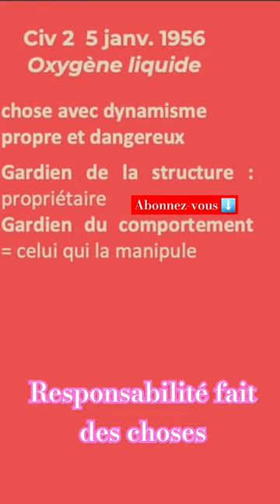Civ 2e. 5 janv 1956 Oxygène liquide droit de la responsabilité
Civ 2e. 5 janv 1956 Oxygène liquide N° de pourvoi : 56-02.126, 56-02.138

L’article 1242 alinéa 1er du code civil dispose “On est responsable non seulement du dommage que l'on cause par son propre fait, mais encore de celui qui est causé par le fait des personnes dont on doit répondre, ou des choses que l'on a sous sa garde”. L’arrêt Teffaine du 16 juin 1896 par la chambre civile de la Cour de cassation (Bulletin n°160) est le premier qui se fonde sur ce texte.
L’article 1242 al. 1 du code civil s’applique à toute sorte de choses, sauf  celles soumises à un régime spécial de responsabilité.
Les chambres réunies de la Cour de cassation dans l’arrêt Jand’heur du 13 février 1930 (Bulletin n°34) précise qu’il n’est pas nécessaire que la chose ait un vice particulier. La responsabilité du fait des choses joue pour les choses “normales”.
La jurisprudence estime que la chose doit avoir joué un rôle actif dans la réalisation du dommage causé à la victime. Ce rôle actif est présumé si la chose est en mouvement ou en contact avec la victime. Cependant, si la chose est inerte ou n’a pas eu de contact avec la victime, on ne peut admettre la présomption et la victime doit alors prouver ce rôle actif de la chose. Dans le cas d’une chose inerte (Civ 2e 24 février 2005 pourvoi n°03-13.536), ou d’une chose qui n’est pas entrée en contact avec la victime (Civ, 2eme 9 juin 2016, pourvoi n°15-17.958), la victime doit elle-même prouver que la chose a joué un rôle actif dans la production du dommage. Ce rôle actif est constitué si la chose présente un vice interne, si elle a eu un comportement anormal ou si elle se trouve dans une position anormale.
La responsabilité du fait des choses ne joue pas lorsque la victime a accepté les risques et que ce risque est considéré comme normal.
Concernant le gardien de la chose, l'arrêt Franck, (Chambres réunies de la Cour de cassation du 2 décembre 1941 Bulletin n°292), définit le gardien comme l'individu ayant les pouvoirs d'usage, de direction et de contrôle de la chose au moment de la commission du dommage, même si ces pouvoirs sont temporaires.
Le propriétaire de la chose est présumé en être le gardien, mais cette présomption peut être renversée s’il ne dispose pas encore de la garde ou s’il l’a transférée.
Il existe aussi des cas de garde en commun lorsque plusieurs personnes sont simultanément gardiennes. Il existe aussi une distinction concernant la garde de la structure de la chose et la garde du comportement de la chose pour les choses dangereuses.

00:00 Introduction
00:30 Définition
08:45 Résumé
09:16 Conclusion

Définition de la responsabilité du faitdeschoses en responsabiltédéliictuelle dans le dictionnairejuridique en vidéo d'ABCJuris

Vidéo réalisée par Mathis D,  stagiaire chez ABCJuris

Fanny Cornette
Définition juridique